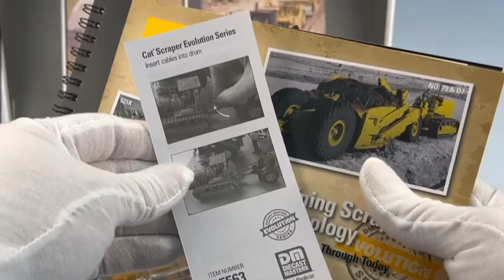Caterpillar 621K & D7C with No 70 Towed Scraper #85563 [Diecast Masters]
Caterpillar 621K & D7C with No 70 Towed Scraper Diecast Masters Evolution Series #85563,